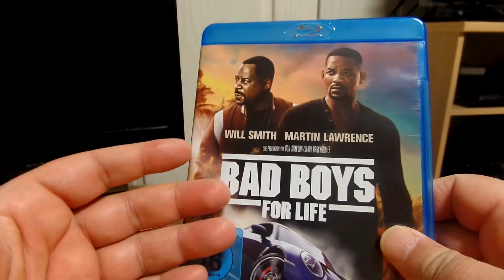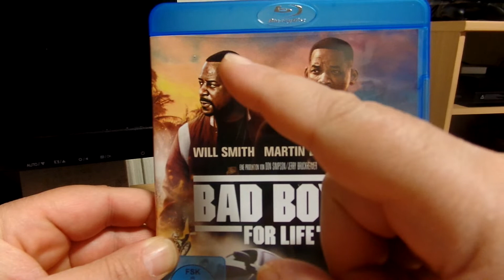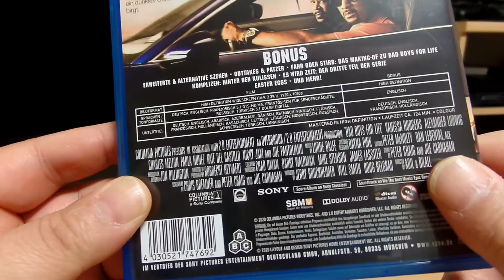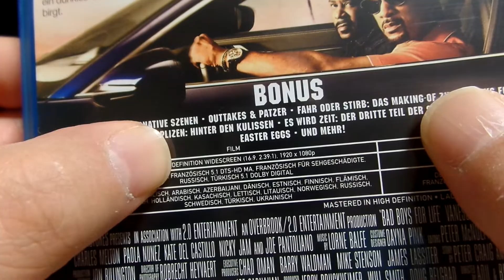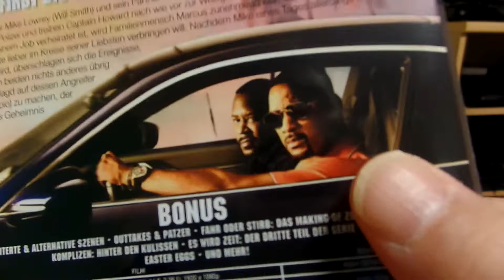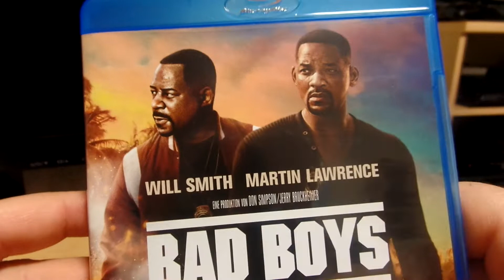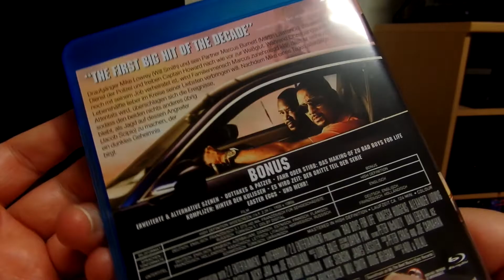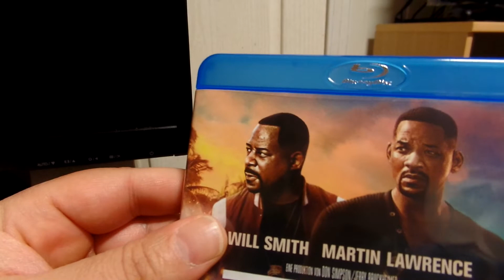Frisch Geschaut - Bad Boys 3 For Life Blu Ray Review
Meine Meinung zum Film Bad Boys For Life :)